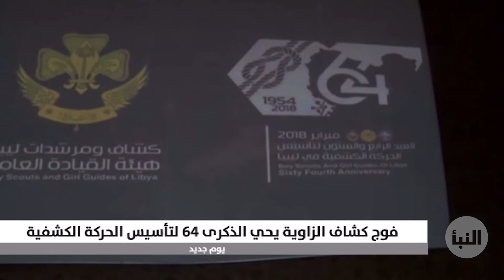فوج كشاف الزاوية يحي الذكرى 64 لتأسيس الحركة الكشفية